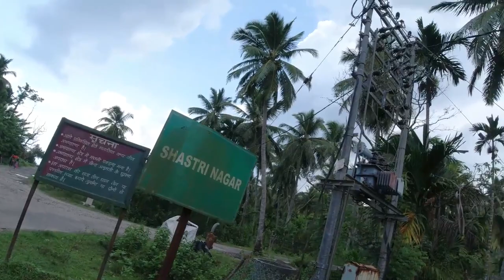LAST VILLAGE IN THE SOUTHERNMOST TIP OF INDIA | TSUNAMI STORIES | ANDAMAN AND NICOBAR ISLANDS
17th Vlog video of Andaman & Nicobar Islands Series Hindi

This is the Last Village of India in the Southernmost point of India, Andaman and Nicobar Islands. I travel in a local bus and met lots of local and in that I met one 80 year old man who survied Tsunami. Listen to his inspiring story.

Please watch, enjoy and share among your friends.

ANNOUNCEMENT -
I have a ENGLISH Youtube Travel Vlog Channel.

VIDEOS FROM MY ENGLISH YOUTUBE CHANNEL - SHAWNPADY

STREETLICIOUS = delicious street food channel